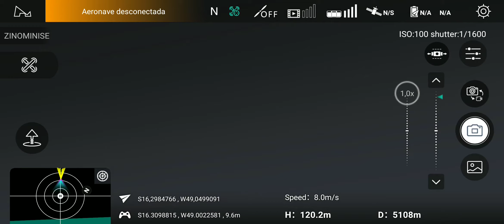Hubsan zino SE tela preta , como proceder !!!!!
Quando o drone perde o sinal e fica com tela preta observar o mapa lado esquerdo , e observar se o aviãozinho no caso o drone já virou no RTH